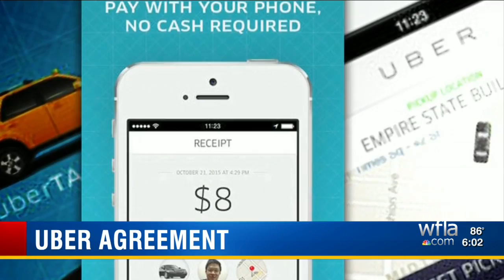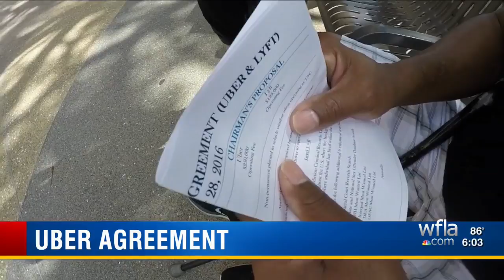Uber works out temporary agreement with Hillsborough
Uber and Lyft drivers are currently working illegally in Hillsborough County.